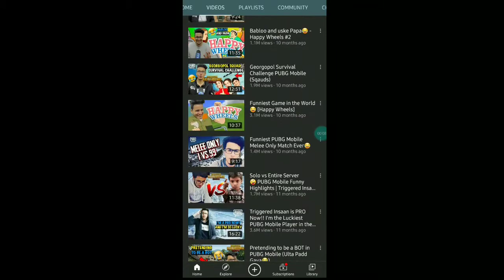😄Playing Happy Wheels First Time - No Logic Game ?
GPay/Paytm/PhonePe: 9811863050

•IF U ARE NOT ABLE TO EDIT THEN U CAN HIRE ME FOR EDITS..
AGR AAPKO EDITING NEHI ATI TO AAP MERE SE KARVA SAKTE HO BS THORE CHARGES LAGENGE ,👇👇
FOR VIDEO EDIT :- 200/-
FOR CHANNEL LOGO :- 150/-
FOR CHANNEL BANNER :- 200/-
FOR THUMBMAILS :- 100/-
[🔻]MY DEVICE :- Samsung A21s

MY SECOND DEVICE :- Samsung M11

[🔻]MY HEADPHONES: - Cosmic Byte H11

[🔻] Earphone :- Boat Bassheads 100

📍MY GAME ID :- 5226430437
📌FOR SUPPORT ( PAYTM/ G PAY)-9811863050